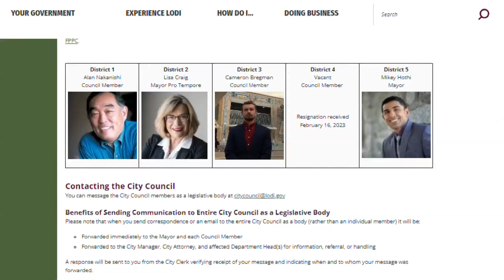Embattled Lodi councilman facing election crime charges protests at council meeting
Shakir Khan took his protest to a Lodi City Council meeting as he faces election crime charges.